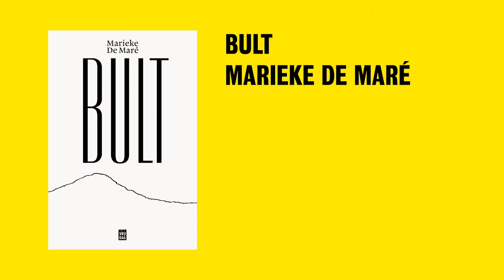DENDERLAND BOEKENLAND - Marieke De Maré met "Bult"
Sinds 2 november zendt Denderland het programma Denderland Boekenland uit op nationale zender Eclips TV. Elke dag een straf boek, elke dag een straffe auteur.

Bekijk onze afleveringen nu ook - met vertraging - op YouTube.

Hier: Marieke De Maré met "Bult", in gesprek met Melissa Giardina.